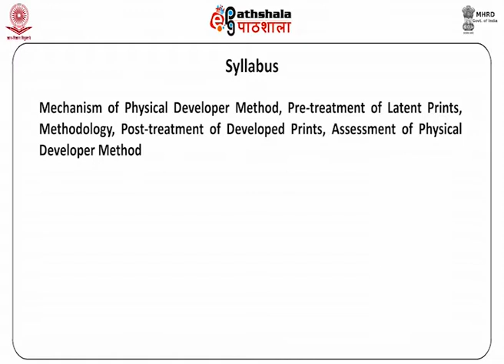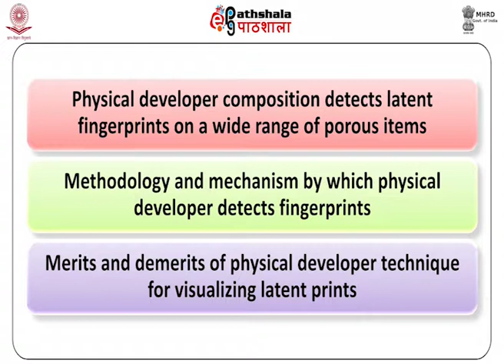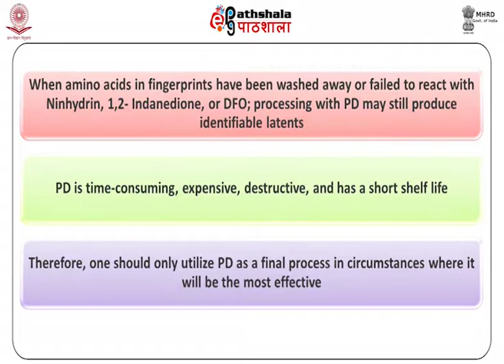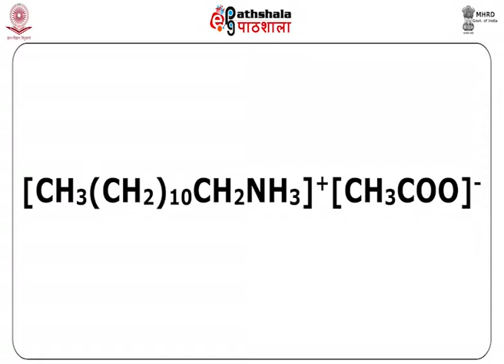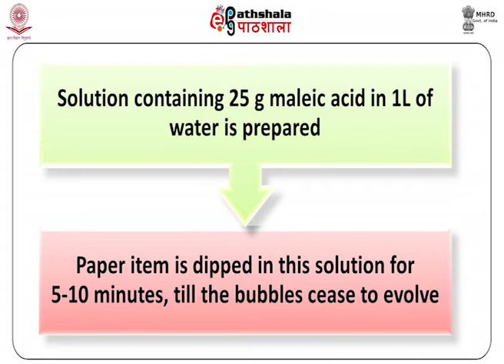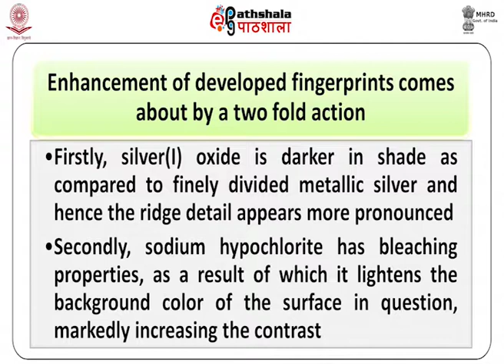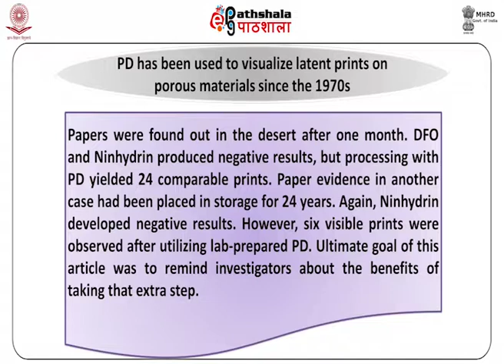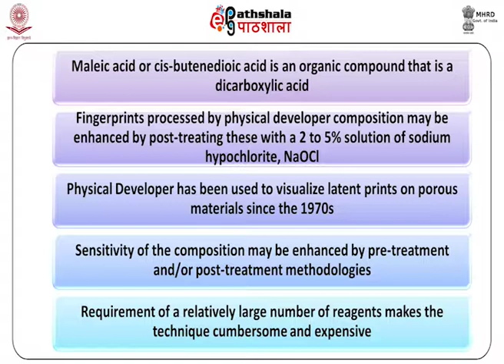FSC P3 M6 1